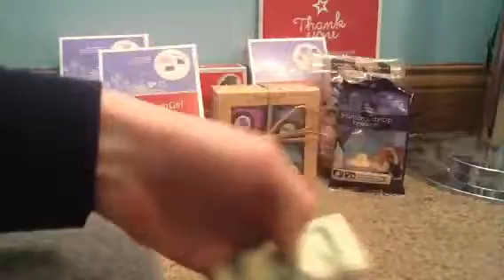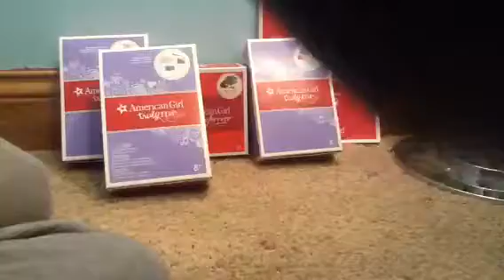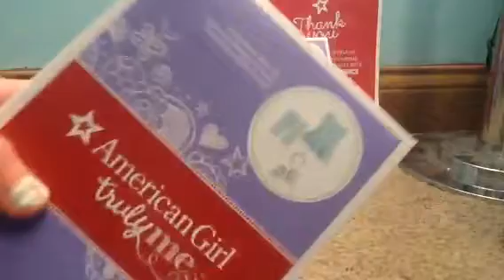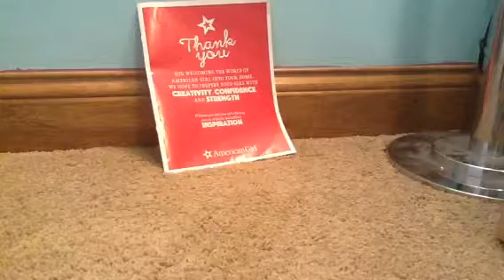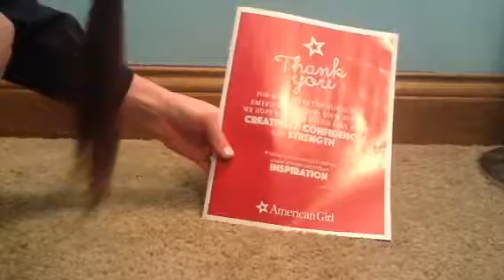What I got for Christmas at my house!!!🙊❤️